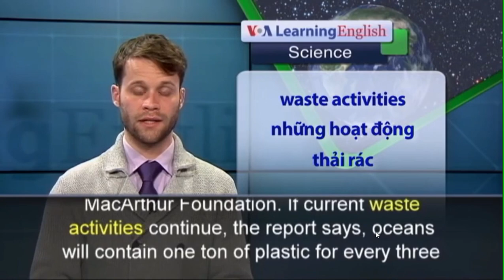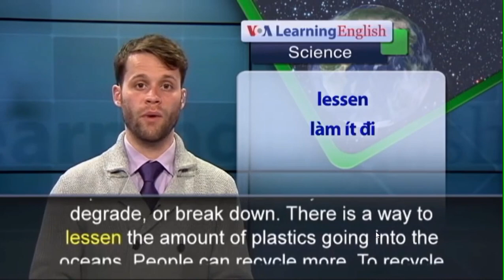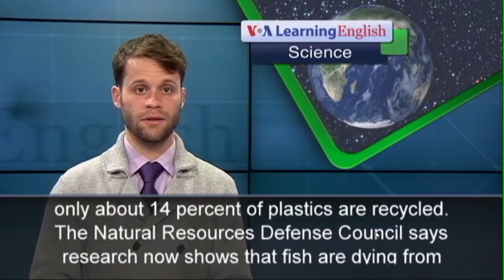February 24, 2023